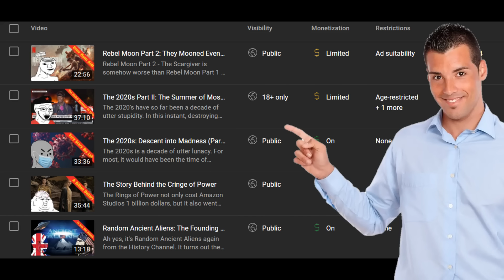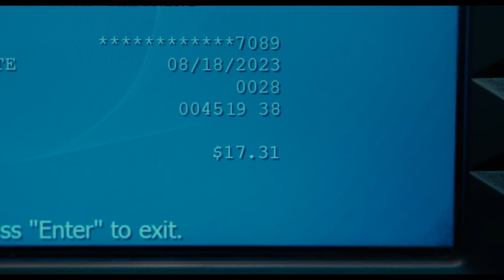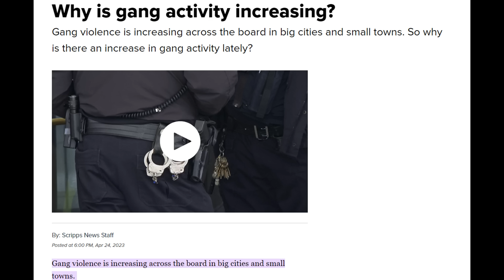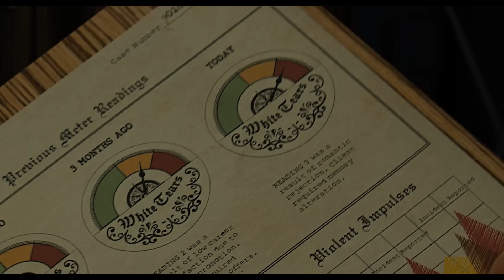The American Society of Magical "Knees that Grow": Actual Divisive Trash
As a crap-writing connoisseur, I have never seen a film so vile in messaging. Now, I understand the premise of a black supporting character being a trope within the media and the satirical take it could produce, however, this wasn't satire, it was full on messaging disguised as a "comedy". Not cool bro.